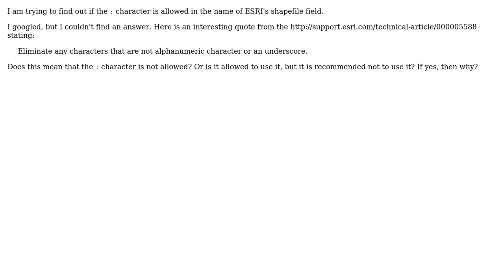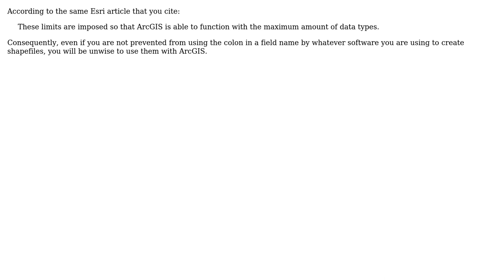GIS: Can colon (":") character be used in shapefile field names? (2 Solutions!!)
GIS: Can colon (":") character be used in shapefile field names?

With thanks & praise to God, and with thanks to the many people who have made this project possible! | Content (except music & images) licensed under CC BY-SA | Music | Images & others | With thanks to user PolyGeo user marco user chicks user aldo_tapia and the Stack Exchange Network Trademarks are property of their respective owners. You are responsible for your own actions.